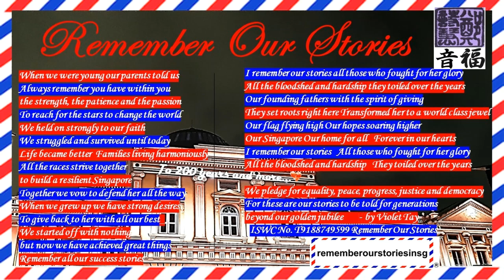[VOCAL ENG] ISWC No T9188749599 Remember Our Stories by Violet Tay Singapore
Dear Event Organisers and Venue Partners,
Thank you for your mentorship and referral for broadcast and performances for your preferred dates on premises where appropriate for rememberourstoriesinsg song works by IPI Name No 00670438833 Singaporean Musical Composer, Lyricist, Arranger Violet Tay HP 97839708
Thank You, Salute & Salutations!!!